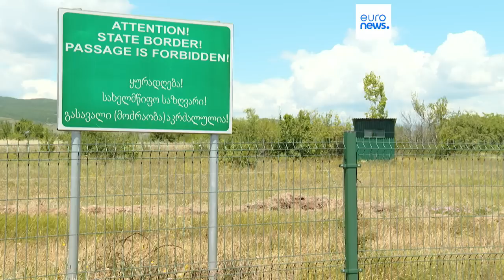As notícias do dia | 27 Julho 2023 - Manhã